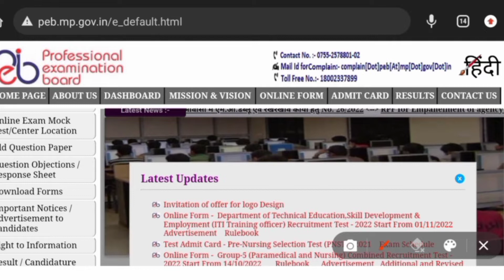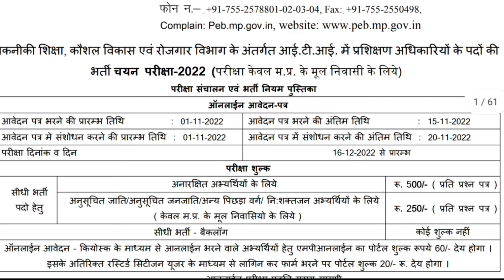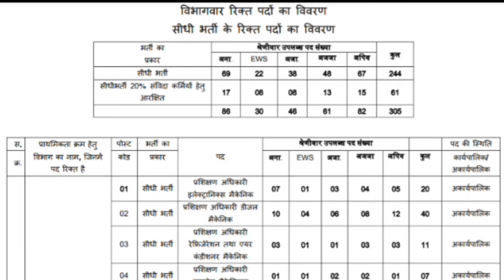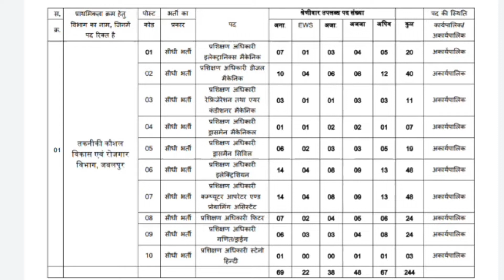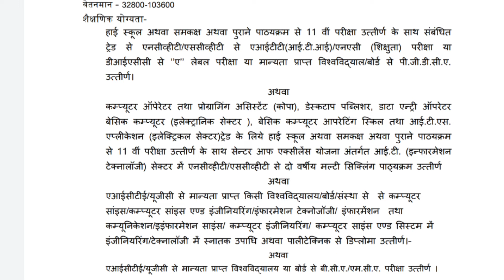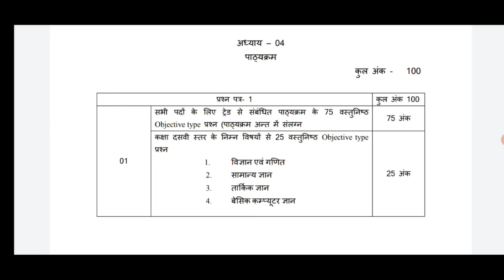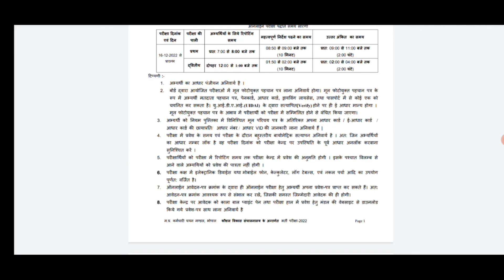MP ITI Training Officer Vecancy New Update | MP ITI TO Vacancy Rulebook | ITI TO Bharti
इस वीडियो में मध्य प्रदेश आईटीआई ट्रेनिंग ऑफिसर भर्ती परीक्षा 2022 में कितनी वैकेंसी आ सकती हैं या इस एग्जाम को कैसे क्रैक करें कब तक एप्लीकेशन फॉर्म स्टार्ट होंगे .

mp training officer vacancy rulebook

Mp iti training officer vacancy rulebook
Mp training officer rule book hindi

 iti to bharti 2022

mp iti training officer recruitment 2022

mp iti training officer recruitment exam 2022

mp to bharti rool book 2022

mp pariksha

mp iti vacancy 2022

mp iti instructor vacancy 2022

mp iti to vacancy 2022 syllabus

 mp iti to vacancy update

 mp iti to vacancy new update

mp iti to job profile

 mp iti teacher vacancy

mppeb

Iti knowledge

Iti to

 Iti to bharti

 Iti to latest news

MP ITI TO Vacancy 2O22। आईटीआई ट्रेनिंग ऑफिसर की भर्ती ।

mp pariksha

iti vacancy 2022,mp iti vacancy 2022

Iti to

Iti to bharti

 madhya pradesh iti training officer

mp iti training officer exam 2022

 mp iti to bharti 2022

iti training officer vacancy kb aayegi

iti training officer vacancy 2022 syllabus

MP ITI Training Officer Vacancy 2022 | Latest NEWS | MP ITI TO Vacancy 2022 |

mp vyapam
vyapam
mppeb
iti to vacancy 2022
iti to
iti training officer vacancy 2022